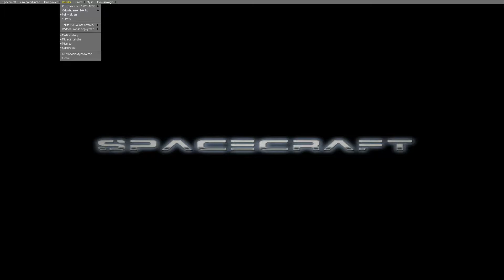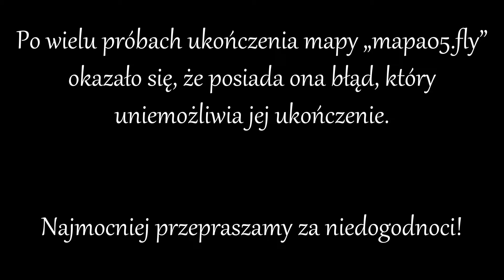Spacecraft (2004, MCS Studios)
Spacecraft jest mieszanką dobrze znanego "Descenta" oraz gier typu FPP. Gracz będzie miał okazję sterować statkiem kosmicznym. Zadanie polega na zestrzeleniu określonej liczby wrogów. Jest możliwość ustawienia ilości fragów oraz przeciwników. Do dyspozycji jest sześć różnych map, jednak można tworzyć własne. W skład uzbrojenia wchodzą różnego rodzaju lasery oraz rakiety. Gra w szczególności nastawiona jest na Multiplayer. Jednak można ustawić na tryb dla jednego użytkownika i zmierzyć się z tzw. botami. Należy dodać, że pozycja ciągle się rozwija i każdy może się do tego przyłączyć. Grafika jest trójwymiarowa na wysokim poziomie. Plusem jest polskie tłumaczenie.

Opis żywcem zerżnięty ze strony Instalki.pl :)